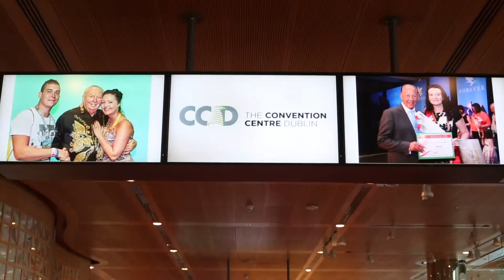Forever Living Products Ireland | Success Day Oct '15 Highlights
Thanks to all who joined us at our BIGGEST success day to date.
Here are the highlights from the day.